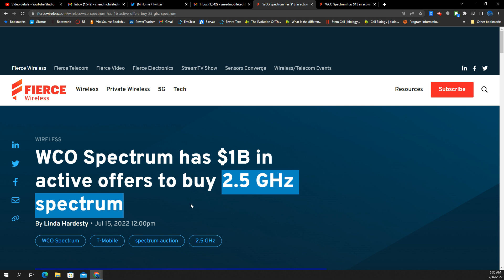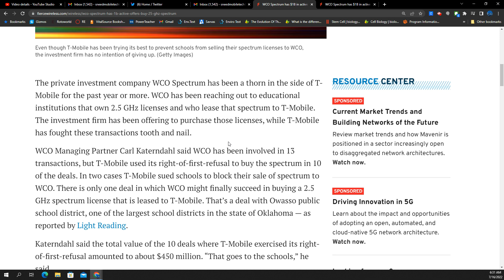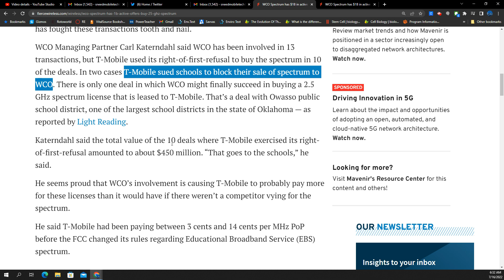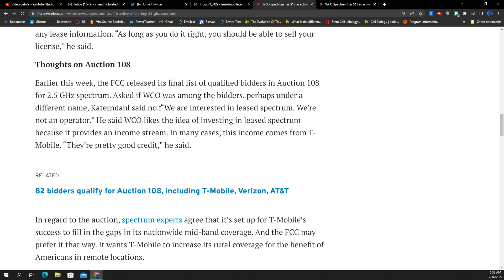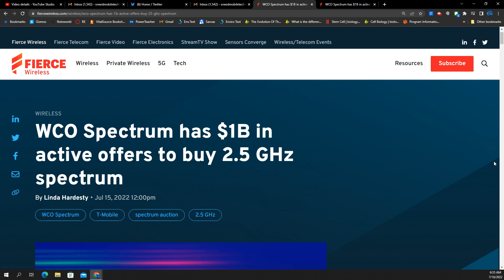Company has Billions $ to Take T-Mobile 5GUC Airwaves